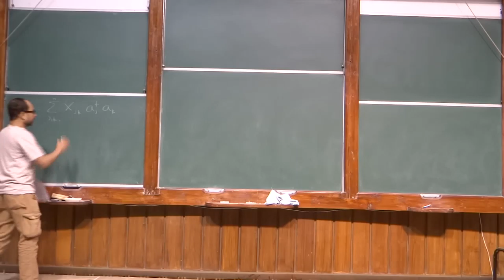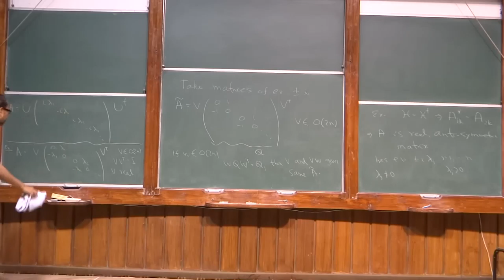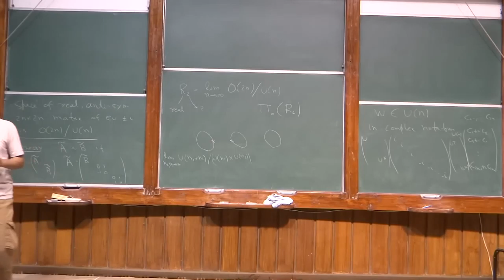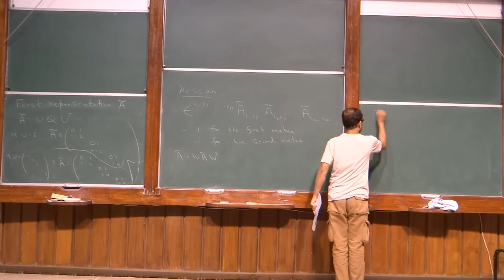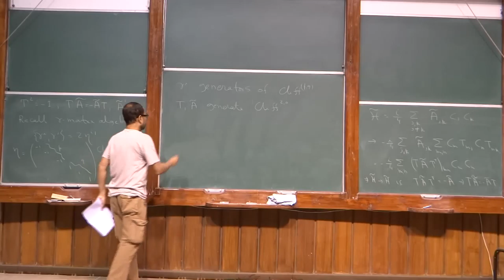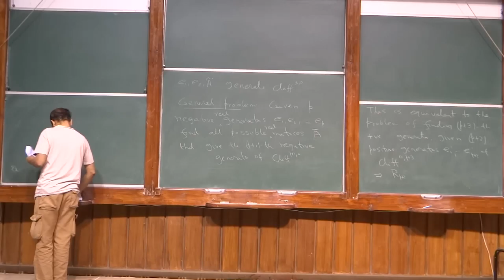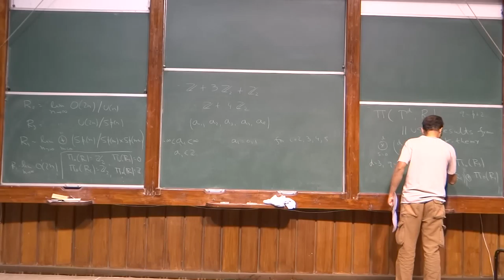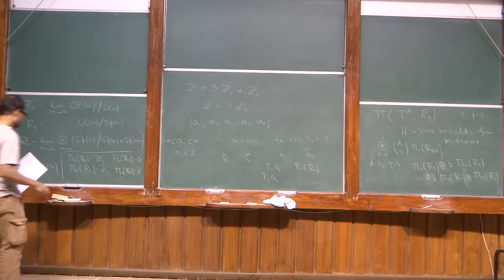Part 2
Journal club on `Periodic table for topological insulators and superconductors' by  Alexei Kitaev  (arXiv:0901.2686)